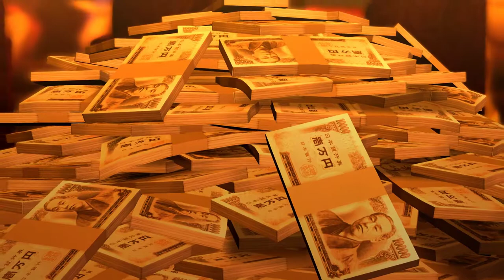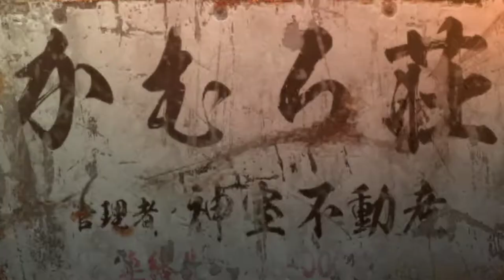Yakuza 0 [44] Heating Up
Rough couple of days for Majima and Kiryu, eh? These chapters go pretty fast when you're actually doing the main plot.

Knew that one thing was going to happen as soon as he was going for the van.

Farewell, one of my favorite characters.